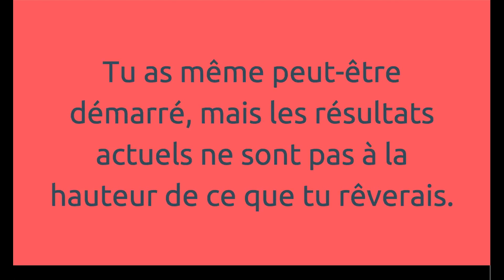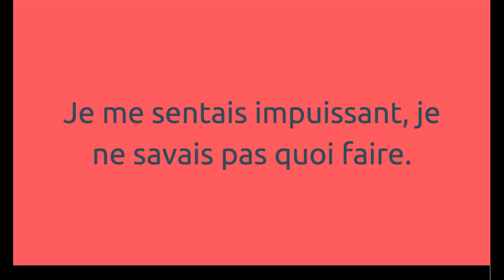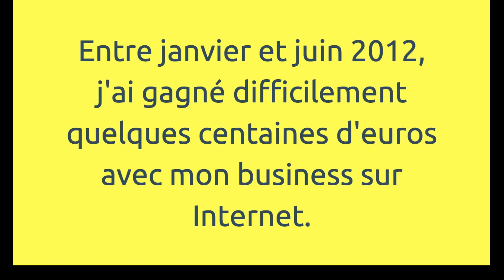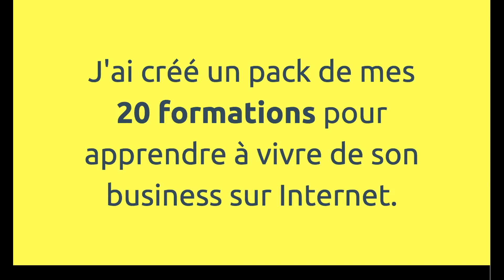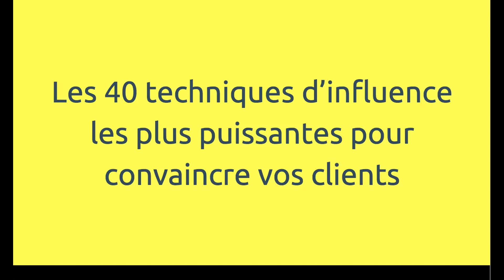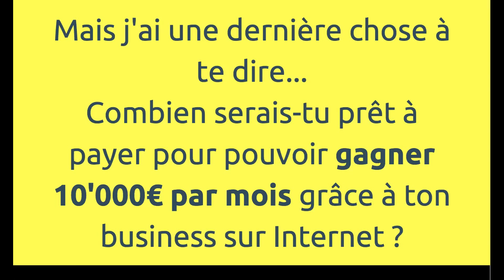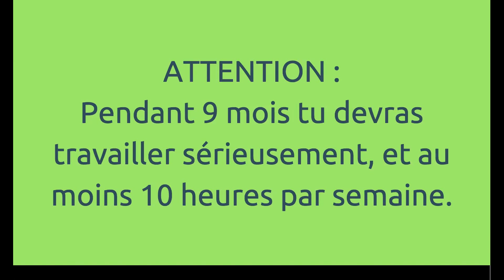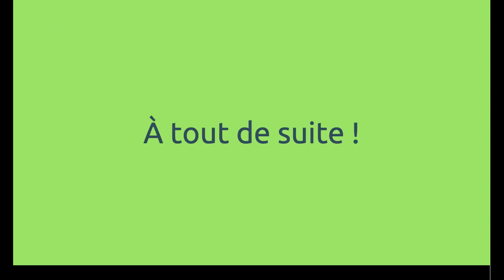🚀 10'000€ MENSUEL SUR INTERNET (EN 9 MOIS)